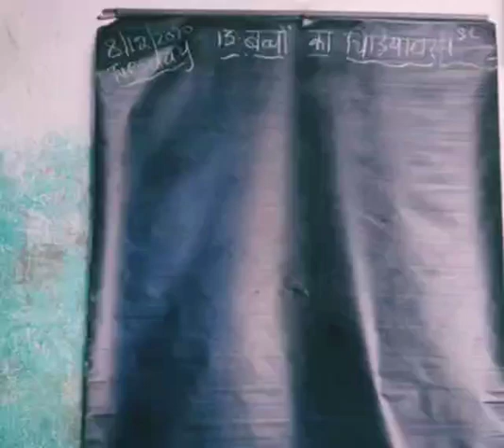1ST HINDI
EXPLAINING THE LESSON.